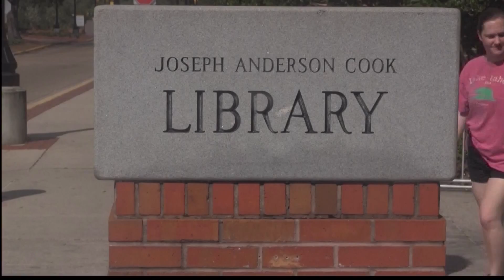Mayor At USM